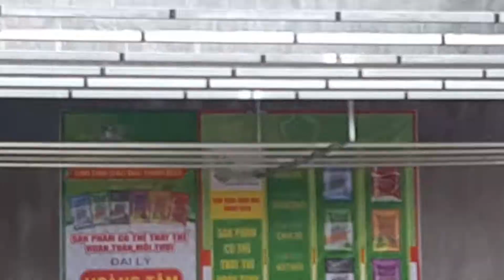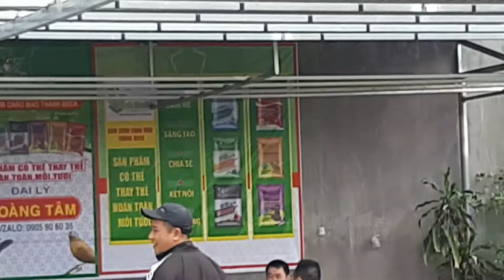thi chung kết đấu hót chào mào